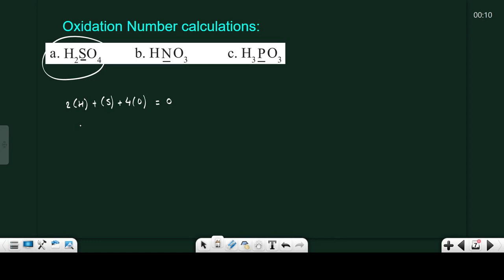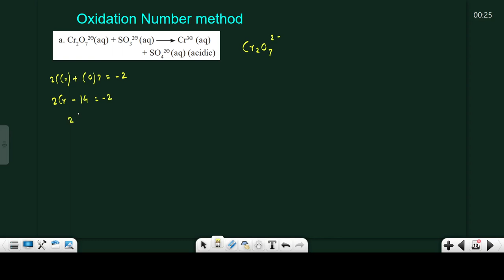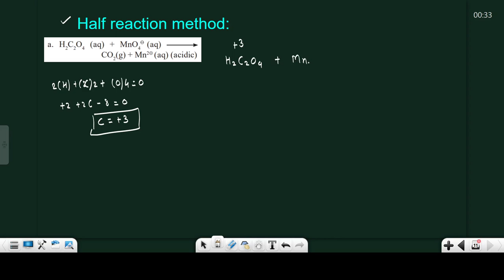REDOX REACTIONS | One Shot Revision | MHT-CET | NEET | MAHARASHTRA STATE BOARD